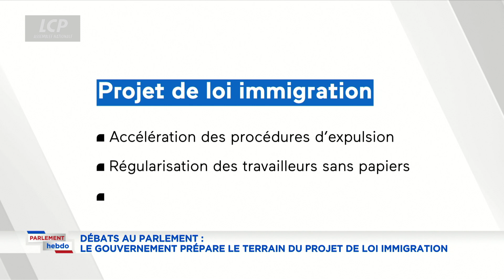Hervé Marseille, sénateur, président du groupe Union Centriste | Parlement Hebdo - 09/12/2022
Retrouvez un point complet sur l'actualité parlementaire et politique de la semaine en présence d'Hervé Marseille, sénateur des Hauts-de Seine et président du groupe Union Centriste.

Parlement Hebdo, c´est le tour d´horizon complet d'une semaine au Parlement. Chaque vendredi, Kathia Gilder (LCP-Assemblée nationale) et Tâm Tran Huy (Public Sénat) passent en revue les événements et les discussions - en séance ou en commission - qui ont animé les débats. Une mise en perspective analysée en plateau par une personnalité politique.